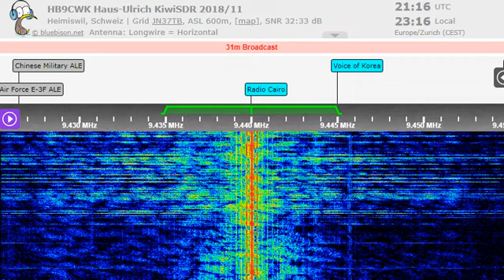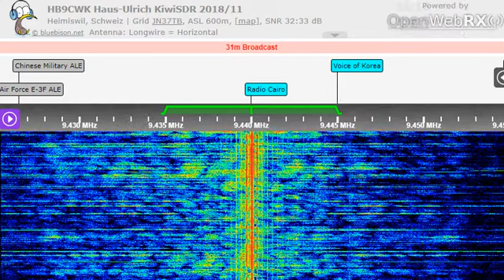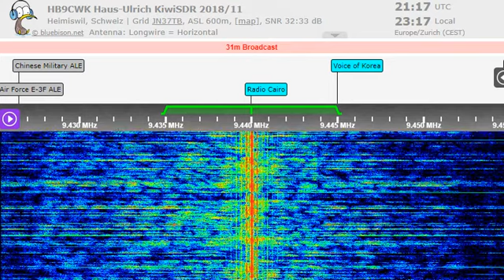23 07 2022 ERU Radio Cairo in English to WeEu 2115 on 9440 Abis